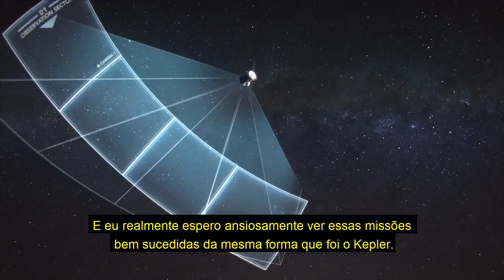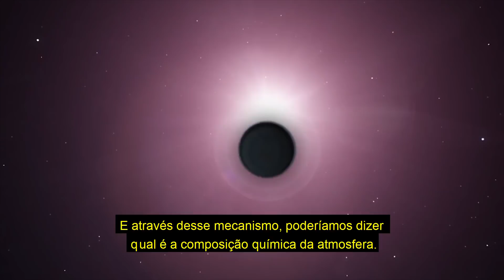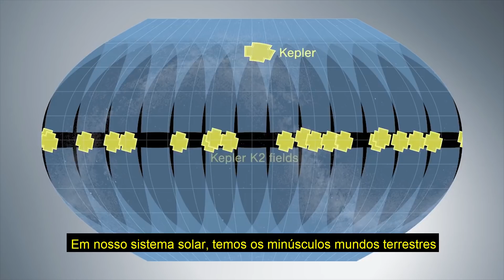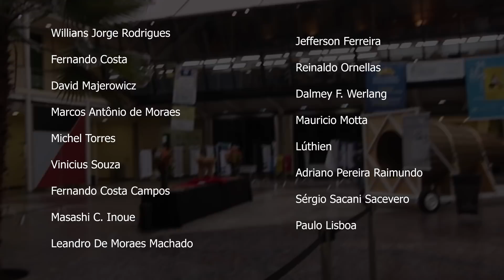Astrônoma da NASA Ames - Natalie Batalha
👇APOIE O CAFÉ E CIÊNCIA:
Natalie Batalha nos conta sobre a missão Kepler, James Webb, e TESS. O mundo moderno e a nova etapa na descoberta e pesquisa de Exoplanetas!